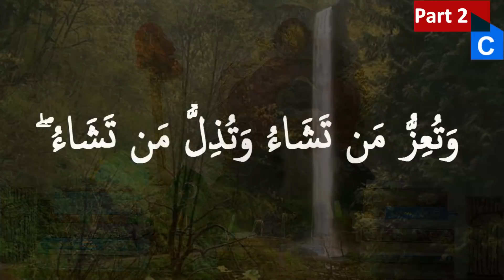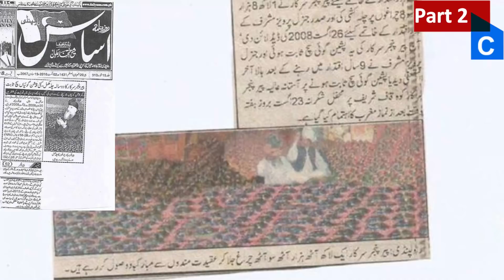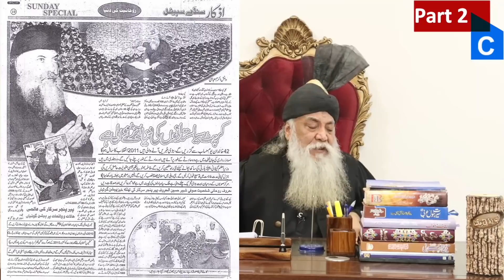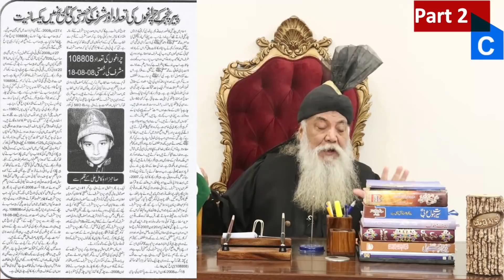Roos Or Ukraine Kia Kia Hone Wala ? || Peer Pinjar Sarkar || روس یوکرین جنگ کیا کیا ہونےو الا؟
Imran Khan in China
peer pinjar
peer panjar
pir pinjar
Pir Panjar
peer
pinjar